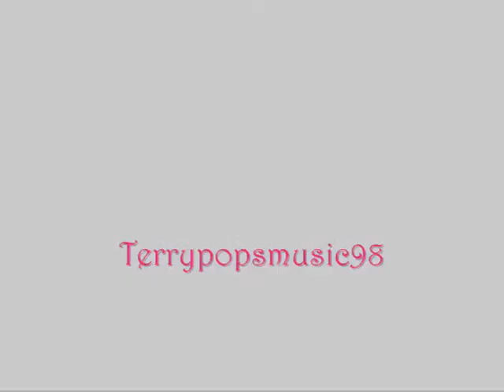❁Deathly Hallows❁Shattered❁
harry potter and deathly hallows part 1 and part 2, half blood prince the last scene
song:Shattered by Trading Yesterday